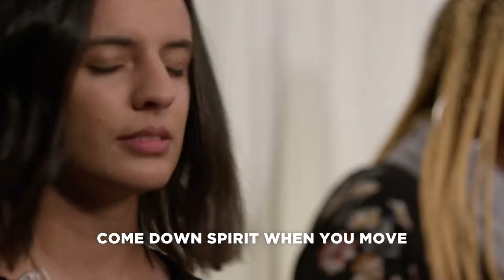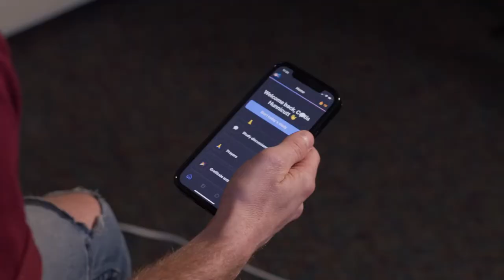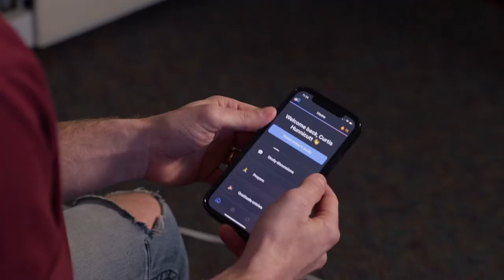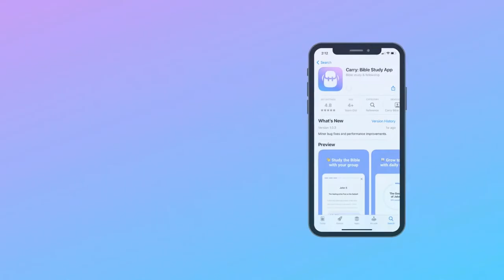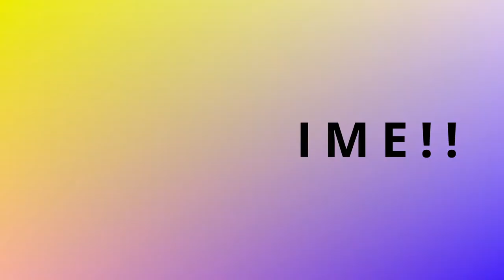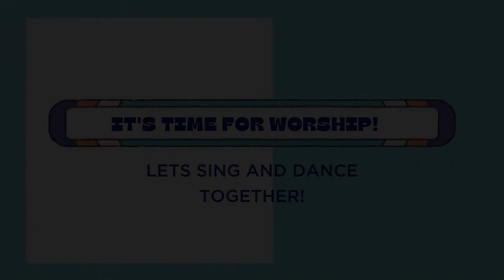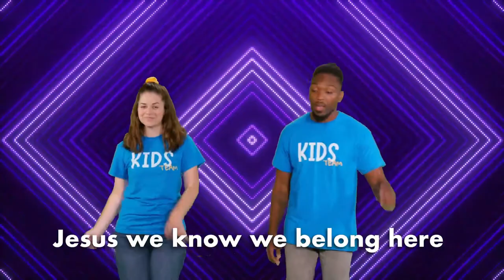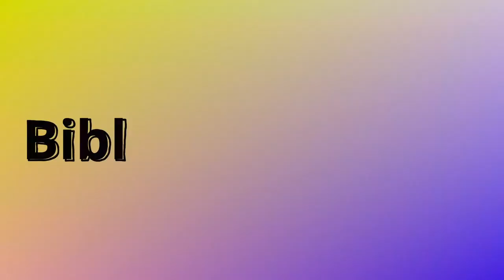Romans 1 | How Do You Live Set Apart? | Mike Hilson | NEWLIFE @ Your House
Mike Hilson introduces us to the book of Romans, written by the Apostle Paul. We will cover the conversion of Saul to Paul, what "duolos" (servant/bondservant/slave) means, what it means to be set apart, what an Apostle is, what the Gospel is, and what it means to surrender to Jesus. Worship by the NEWLIFE @ Your House team. David Sylvain and Emily Bradford host.

Other questions answered in this message:

What is Scripture?
Why look through Romans?
Who is Jesus?
What does being a servant mean for us?
What do I do when I read something I don’t like in the Bible?

Verses:
Romans 1:1

Chapters:
0:00 Intro
0:30 Host
2:17 Worship
15:18 Carry Bible App
23:38 Sermon
53:04 Ending
54:26 Kid's Service
1:09:04 Thanks for Joining Us

NEWLIFE @ Your House is an online experience and watch party movement that invites people to actively love God and each other better everyday, wherever they are located, through multiplying communities that practice service and generosity. Join us live for the message and church online on Sundays at 9am and 11am EST.